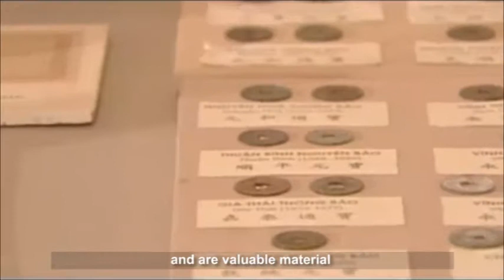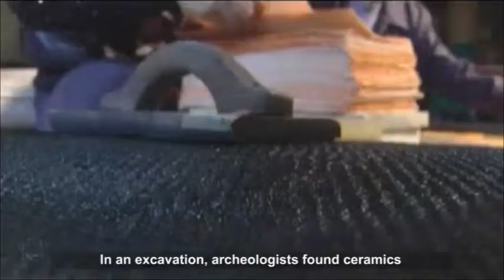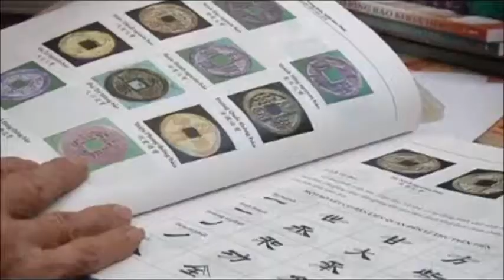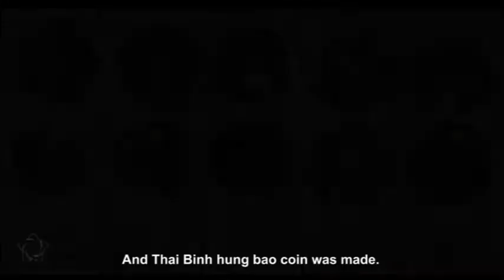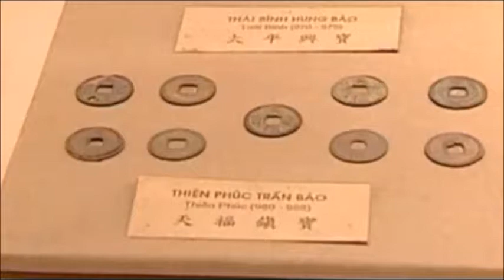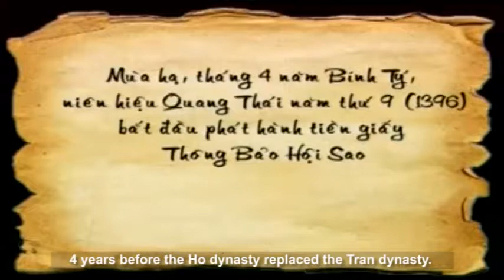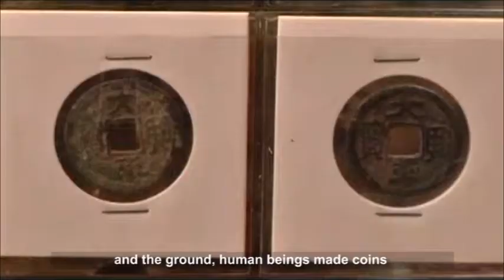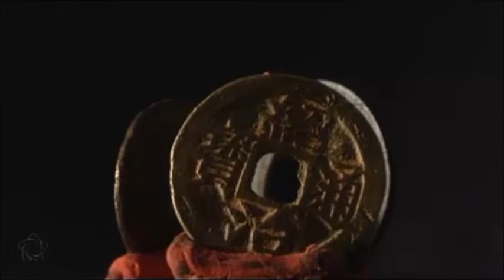Ancient Vietnamese coins – Episode 1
Ancient Vietnamese coins are a special cultural heritage of the country. They reflect many aspects of social life and are valuable material which helps researchers get some insights into economic, political and social issues.